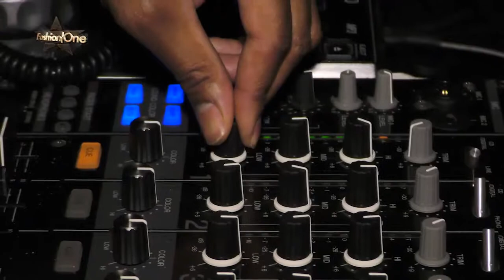FOXY 80'S | Tokyo Fashionista Event Party | Fashion One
Don’t be left behind as Fashion One takes you to the amazing event party of FOXY 80'S Tokyo Fashionista. The show featured special interview from host/producer of Tokyo Fashionista Event' Tiffany Rossdale. The event showcased Tokyo's latest trends for this seasons collections from selected famous Japanese clothing brands in eighties style. Some of the DJ's on the party include Dominic Allen, DJ Iman, Jason Armstrong and Nicole Elie.

Category: Parties, Invitation Only

Fashion|One is the ONE channel dedicated to fashion,
entertainment, and lifestyle.

"FOXY 80'S Tokyo Fashionista Event Party" "Tokyo Fashionista Event Party" "FOXY 80'S" "Tiffany Rossdale" "Tokyo Fashionista" "FashionOne" "Fashion One" "Fashion Entertainment" "Fashion Model" "Runway" "Beauty" "Music" "Fashion One TV" "Designers" "Fashion Designers" "Style" "Collection" "Fashion Show"